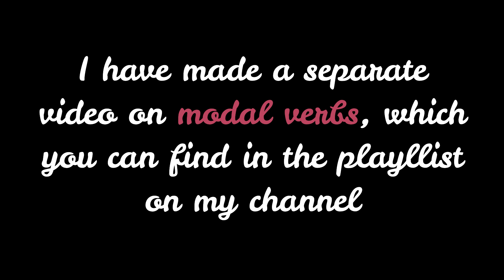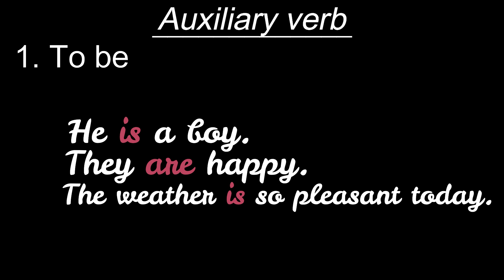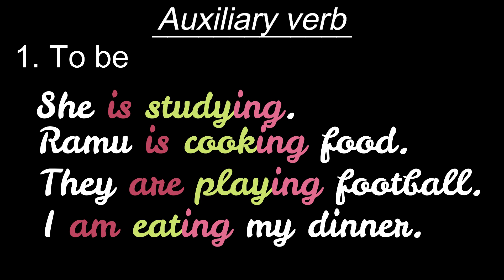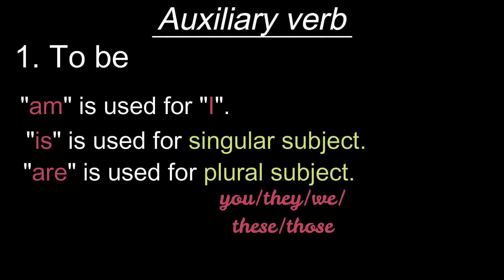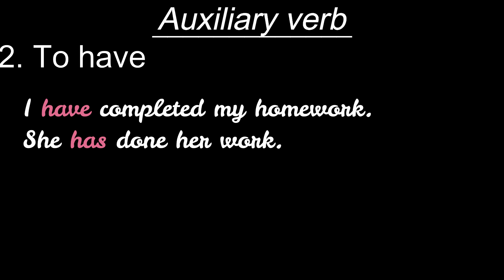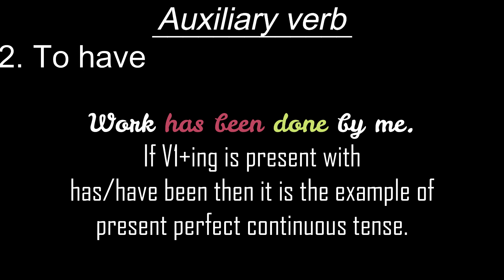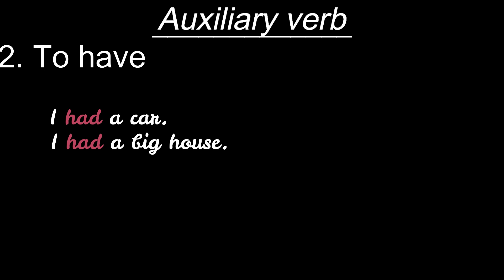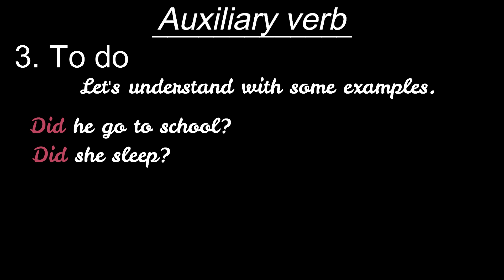All Helping Verbs with examples in detail // Let's Learn English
Channel link:-   @Letslearnenglish1533
Click to find Daily Use English Sentences with Meaning for Casual Conversations.